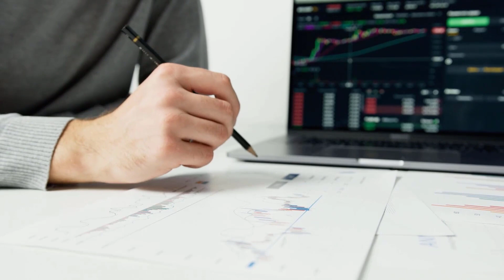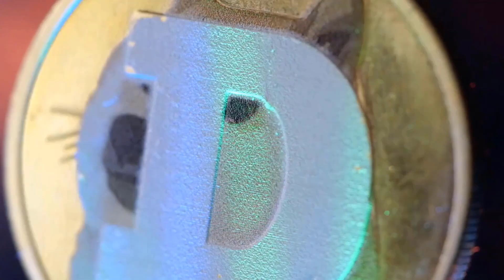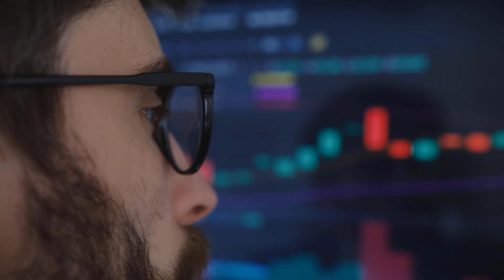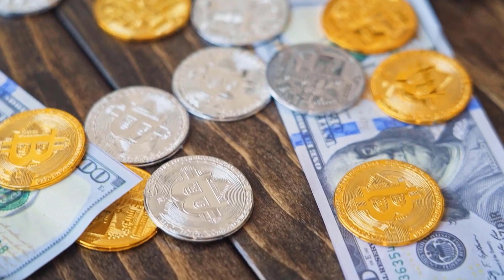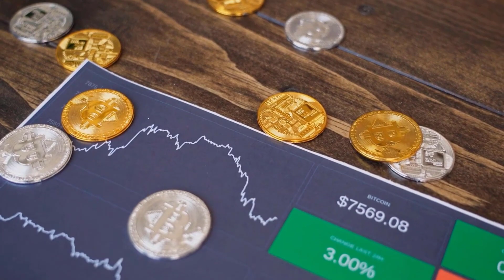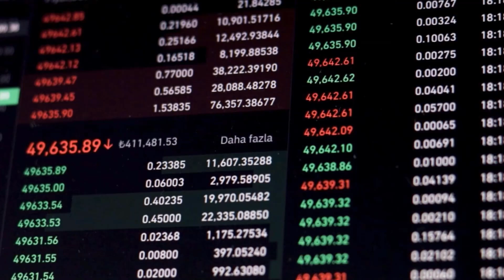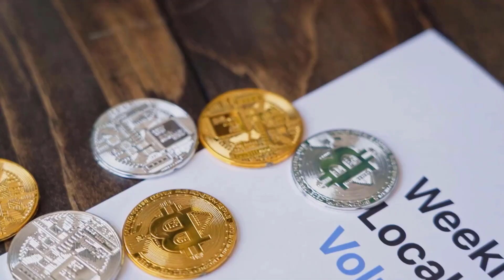DOGE WILL CREATE BILLIONAIRES HERE'S WHEN - DOGECOIN PRICE PREDICTION 2024